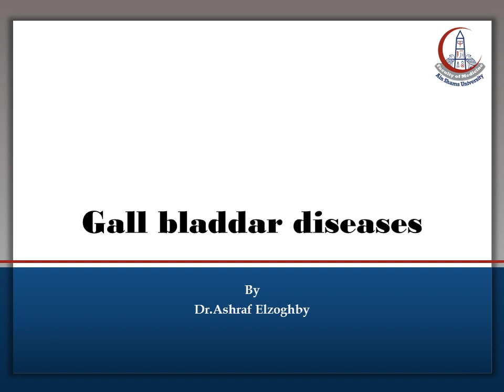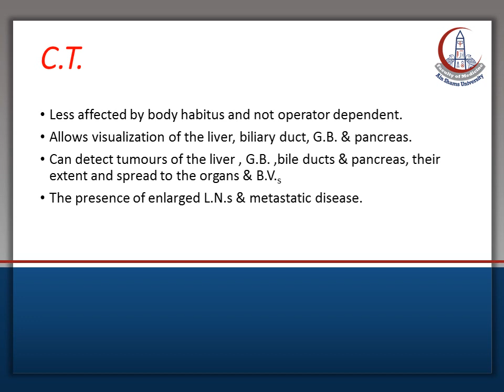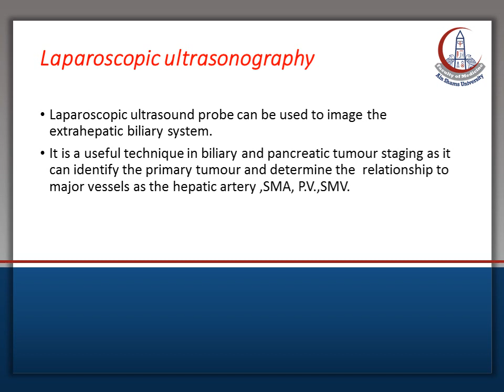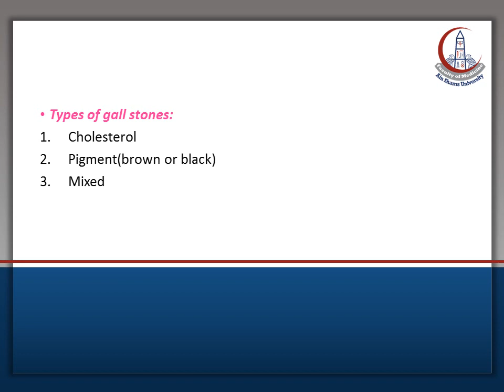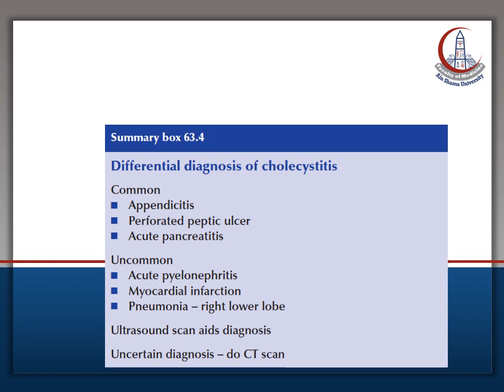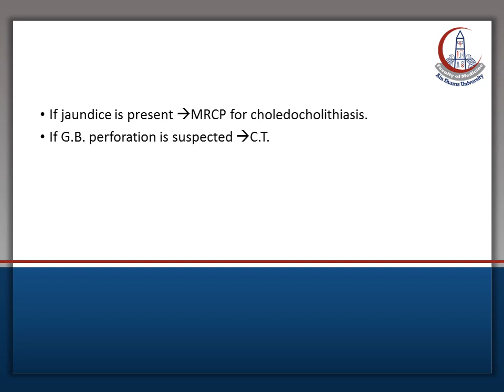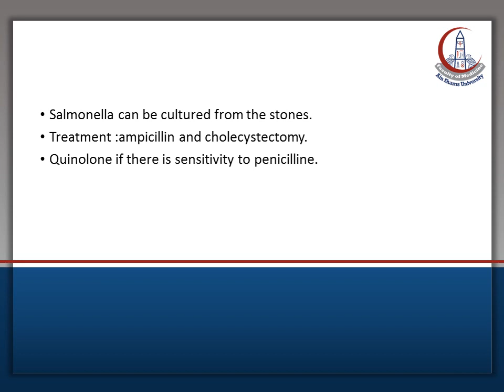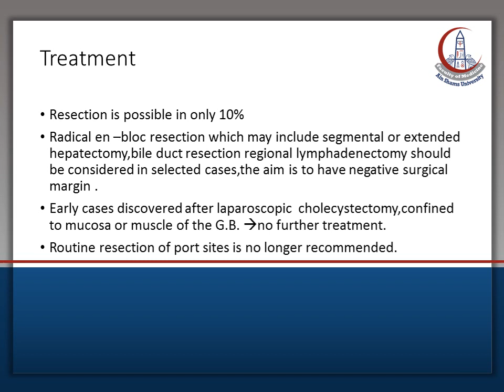Gall bladdar diseases with template Dr Ashraf Elzoghby